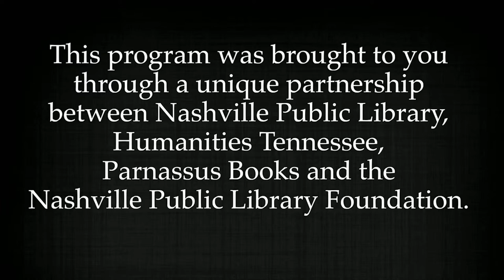Salon@615 with Nikki Giovanni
Thursdays at 6:15 PM, Salon@615 releases videos from past author visits. Are you missing the opportunity to hear from your favorite authors? Look no further!